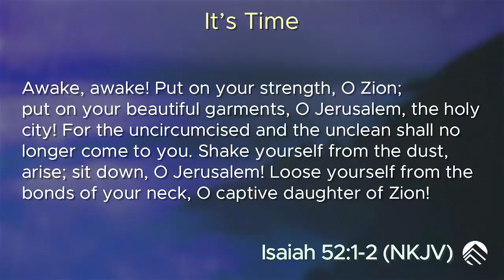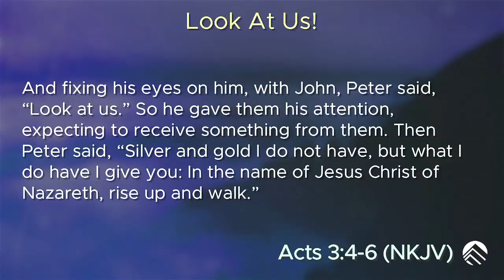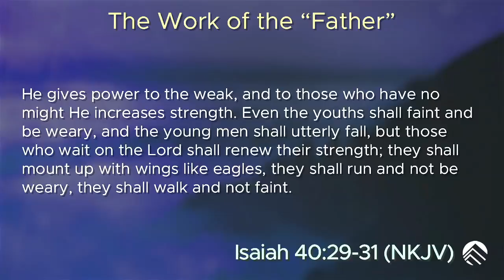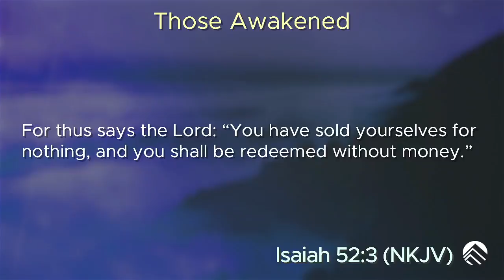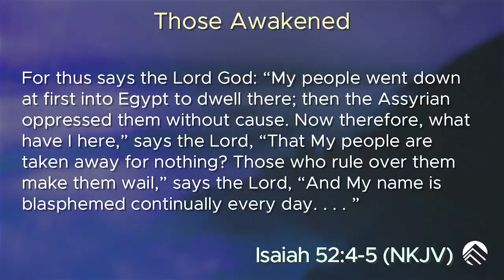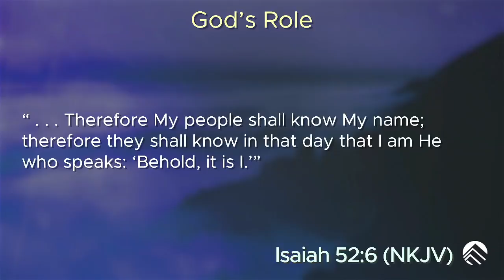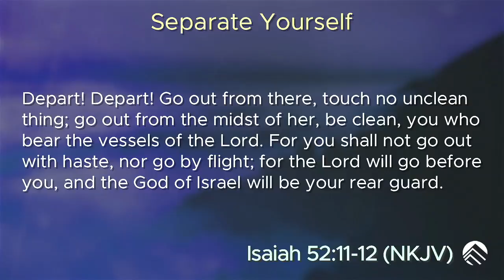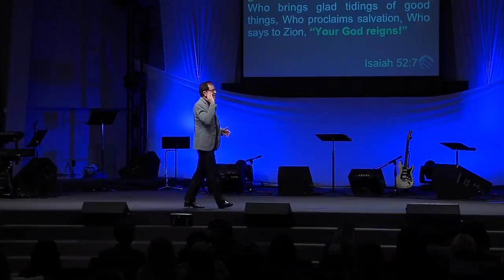Who Can Stop the Hand of God in All the Nation's of the Earth? | Pastor Loren Covarrubias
Isaiah 52:1-12

God has a plan that is beyond our understanding; He will have a harvest in every nation of the earth! We can get so fixated on the darkness, but the Deliverer is calling us out—to lead us into His ways. It is time for us to go out and look for those who are ready to be made alive through our conversation with them!